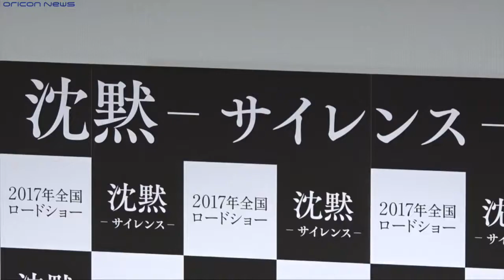窪塚洋介ハリウッドデビュー マーティン・スコセッシ監督作品『沈黙-サイレンス-』来日記者会見 Christine CoSmith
阿部寛、映画で30年ぶりスキーに挑戦　関ジャニ・大倉の腕前に「親しみ感じた」

俳優の窪塚洋介（37）が19日、都内で行われた映画『沈黙-サイレンス-』（2017年1月21日公開）の記者会見に出席。